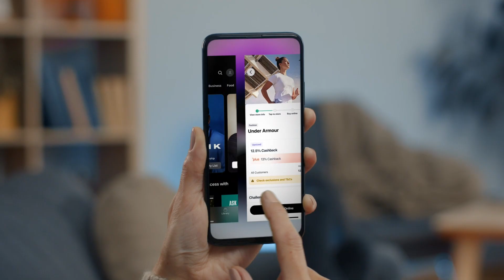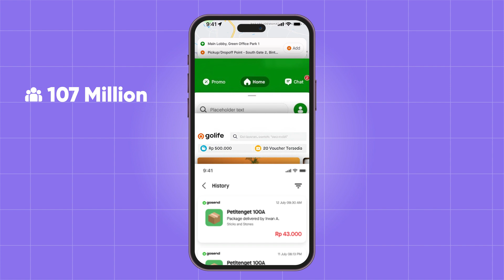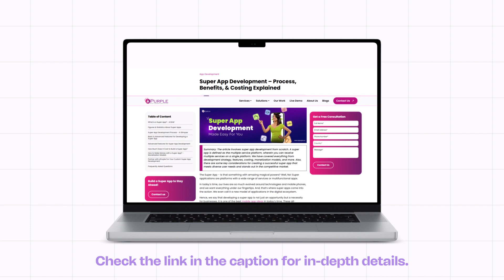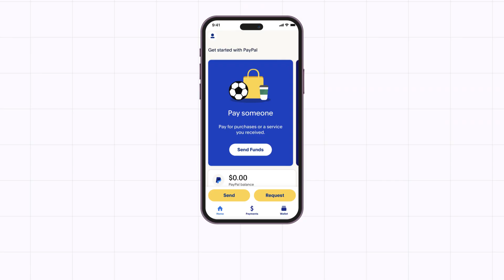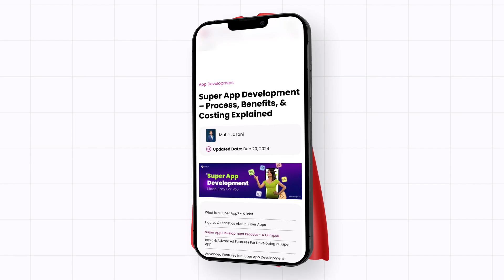How to Build a $40 Billion Super App - App Development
Want to Build a $40 Billion Empire With Just One App?
Sounds crazy? It’s not. WeChat did it. Grab, Gojek, and Alipay did too.

In this video, we break down exactly how super apps like WeChat transformed from simple tools into billion-dollar lifestyle platforms—used by millions every single day.

🔍 Here’s what you’ll learn:
- Why the "Super App" model works
- What made apps like WeChat, Grab, and Alipay wildly successful
- The common startup mistakes to avoid
- How YOU can build a scalable super app that people actually use

Entrepreneurs, tech founders, product managers, and anyone dreaming of building the next billion-dollar platform.

🚀 Need help building your super app?
We’ve built 900+ apps across 10+ industries.
Let’s build yours: Book a free strategy call